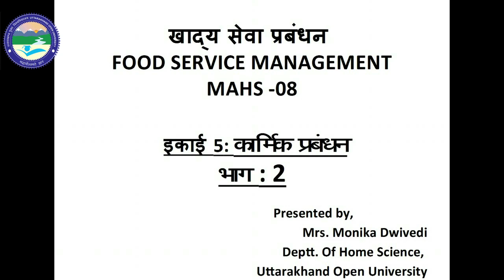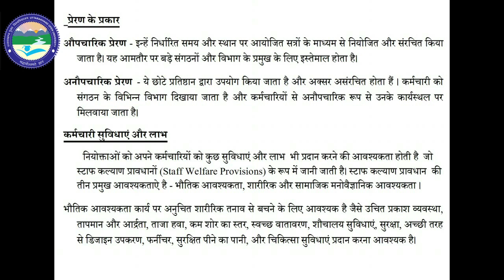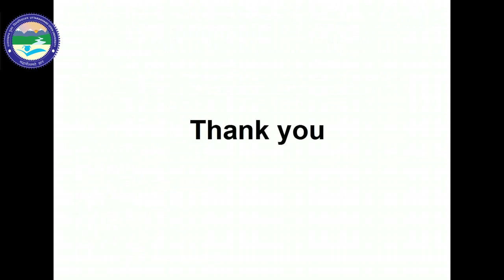FOOD SERVICE MANAGEMENT ( MAHS-08 UNIT-5, L-2)